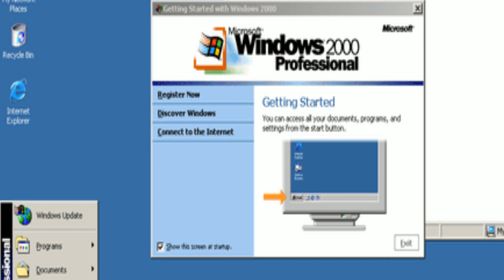DJ Error - Windows 2000 Random Remix 6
Remix made by me.